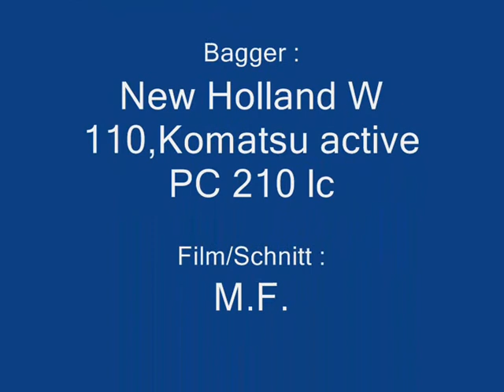1 Schnitt 2011 Grashäckseln mit Case IH 7400 Teil 2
1 Schnitt 2011 Grashäckseln mit Case IH 7400 und Steyr CVT 130,New holland M 135,Case MXU 110,Deutz Agrotron 90,New Holland W 110,Komatsu active PC 210 lc  Teil 2